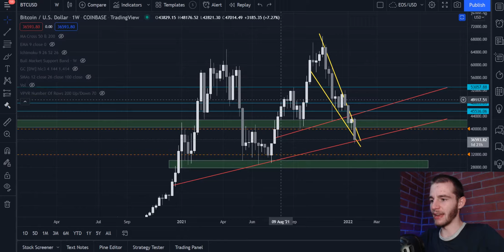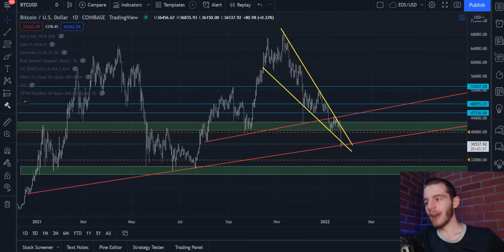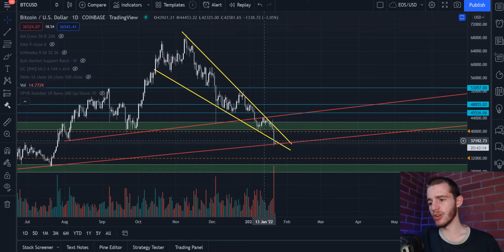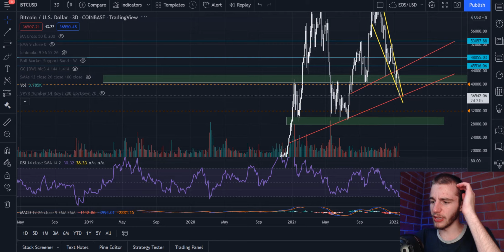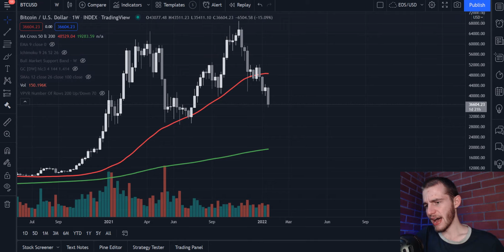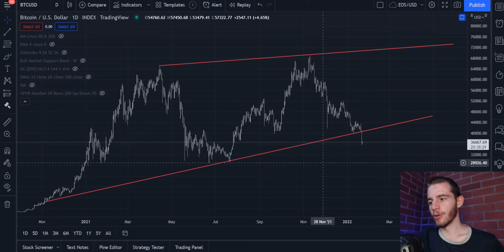Where Will BTC Bottom? Bullish Invalidation Point At 48k (Bitcoin)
Please beware of scammers in the comments.

Let me know what you think of my Bitcoin BTC video.

I frequently cover Bitcoin & Altcoins trying to provide the Wolf Pack with the knowledge they need to be successful in the crypto market. It is worth noting that this video, as with all of my content, is a representation of my personal opinions on the market and should in no way be considered direct advice. I am not responsible for your investment decisions or outcomes, analyse the charts for yourself before proceeding with a trade.